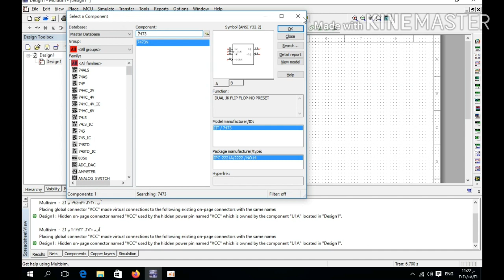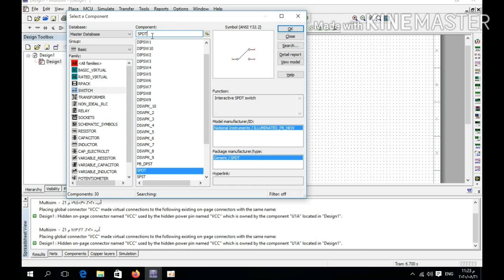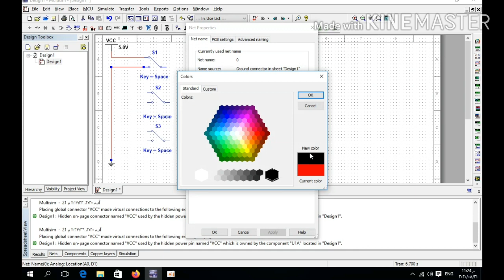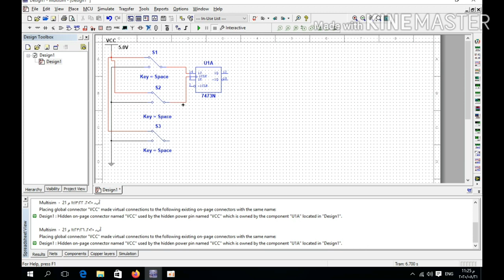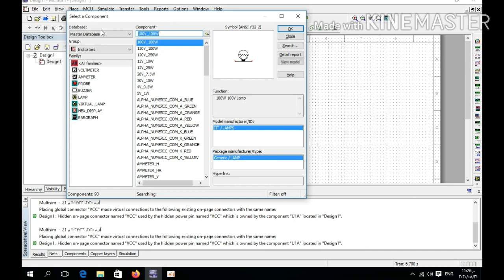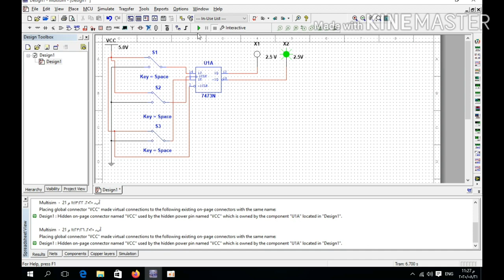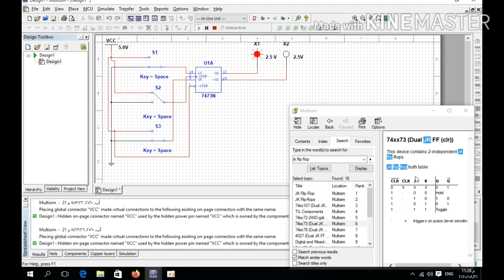حسين ياس خضير/ jk flip_flop 7473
هذا التقرير معد من قبل طالب المرحلة الثانية (حسين ياس خضير) في قسم الكهرباء/ كلية الهندسة/ جامعة واسط / و هو جزء من متطلبات التدريب العملي (المختبر) لنهاية الفصل الدراسي الكورس الثاني 2019/2020

الملخص:
تم تنفيذ هذه التجربة على برنامج  NI Multisim
نوع الدائره jk flip_flop 7473
يتم توضيح الربط و  Truth table